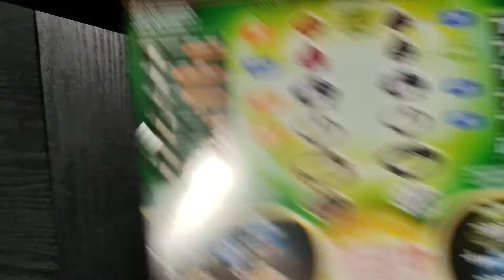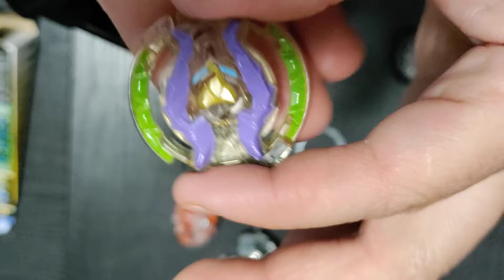Hasbro Beyblade Burst Quad Drive Destrucor Ifritor I7 and Stone Nemesis N7 plus test battle.